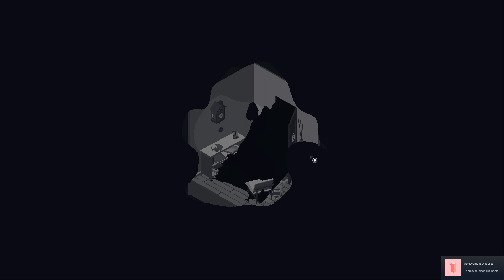The Almost Gone, Part 2, We're outside!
We figure out the inside puzzles by just clicking everything and now we are doing the same outside.